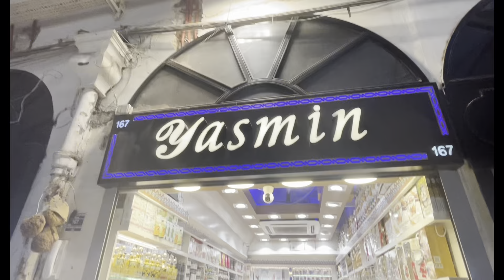পৃথিবীর সবচেয়ে পুরাতন বাজার🇹🇷 Grand Bazaar, the oldest market in the world